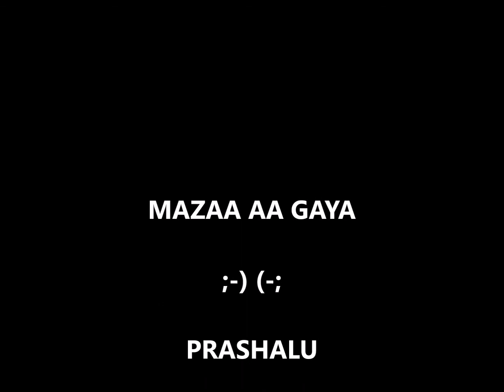MAZAA AA GAYA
♥️♥️♥️♥️¸¸.•*¨*•♫♪ MEMORIES ARE MADE WHEN GATHERED AROUND THE TABLE WITH FAMILY & FRIENDS ¸¸.•*¨*•♫♪ ♥️♥️♥️♥️